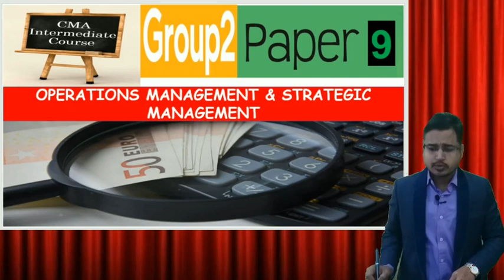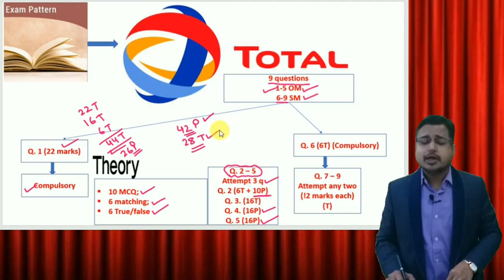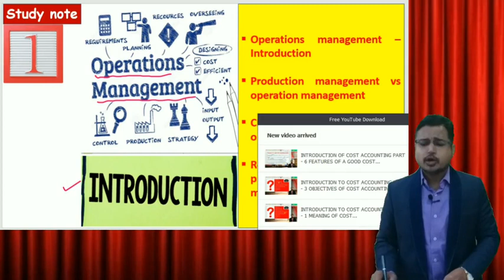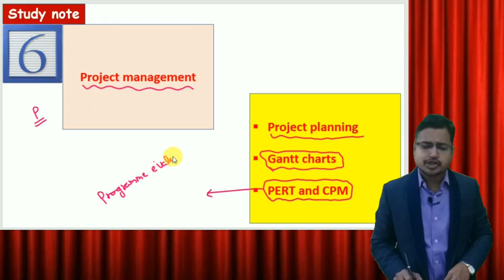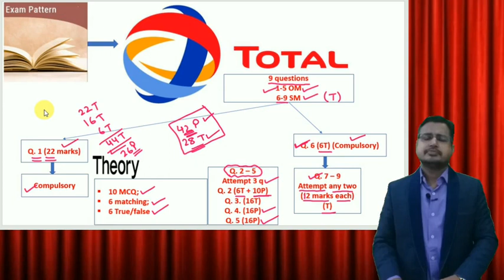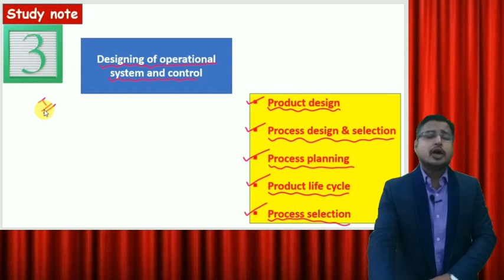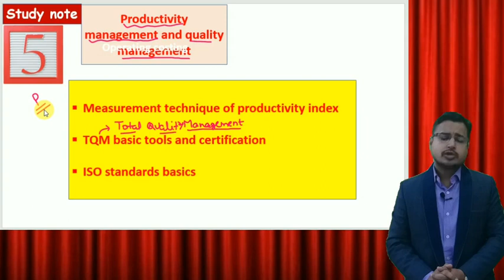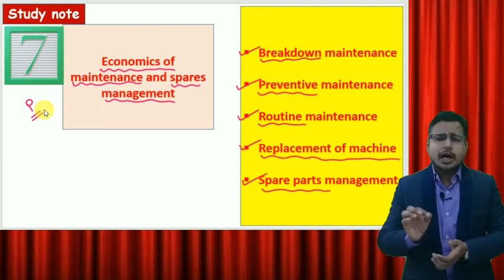Operations Management & Strategic Management - Syllabus (Hindi)